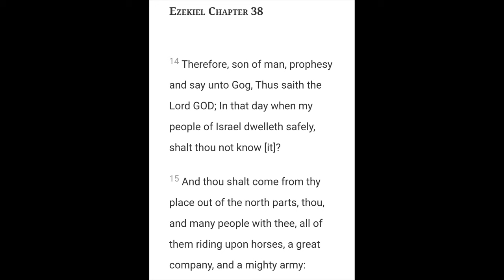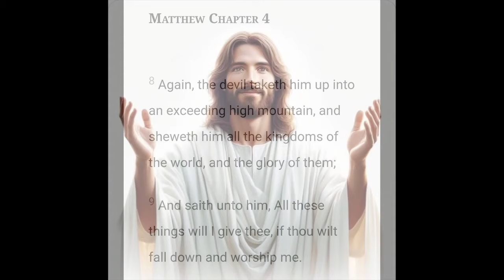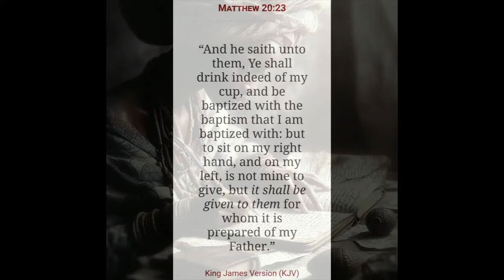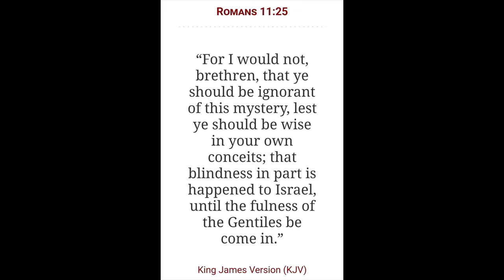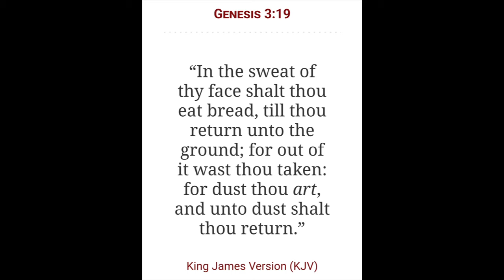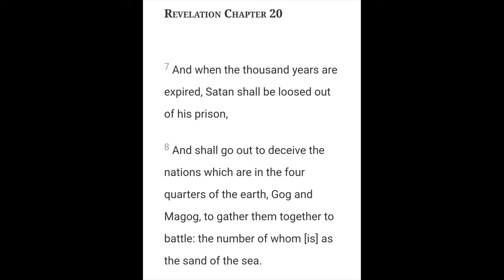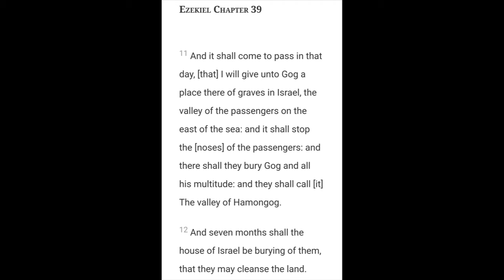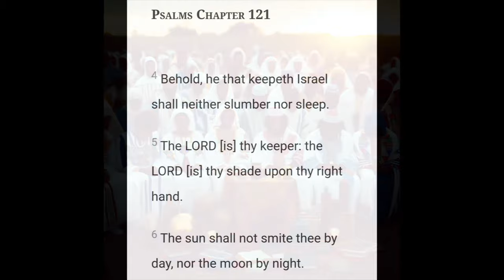Armageddon | The Return of the Nations